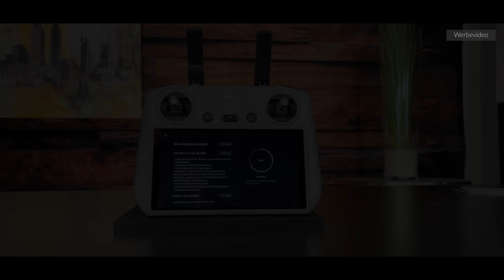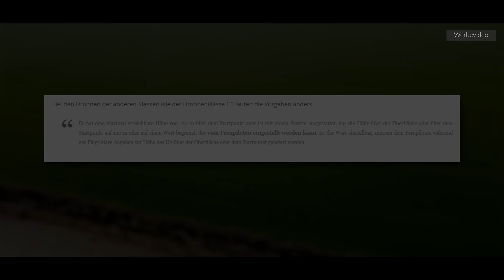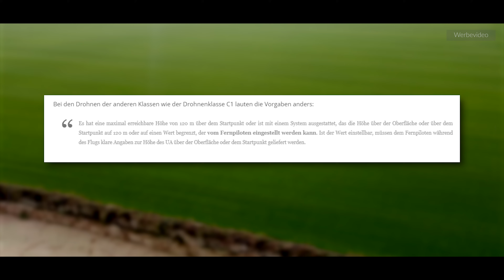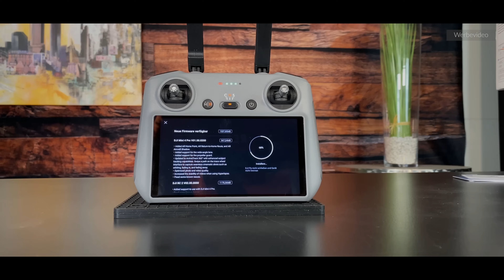Änderung Drohnenklassen DJI MINI 4 Pro und DJI MINI 3 Pro - Update Flughöhe [ EU Drohnenverordnung ]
Ein Deep-Dive Spezial-Video zum Thema maximale Flughöhe und Flughöhenbeschränkung der DJI MINI 4 Pro sowie mögliche Lösungen und aktuelle Firmware-Updates. Änderung der Drohnenklasse C0 auf C1? Nachträgliche Klassifizierung der DJI MINI 3 und DJI MINI 3 Pro auf die Drohnenklasse C0?
Hintergründe im Drohnengesetz und aus der EU Drohnenverordnung 2021 und deutsche LuftVO (Luftverkehrsordnung §21h). Änderungen und Updates. Probleme mit dem Gewicht der DJI MINI 3 Pro Akkus in der DJI MINI 4 Pro.
Vorteile und Nachteile der Drohnenklassen C0 und C1

Antworten auf die Fragen:

✓ Wo darf ich fliegen?
✓ Wie hoch darf ich fliegen?
✓ Ab welchem Alter darf ich fliegen / was ist das Mindestalter?
✓ Fliegen im Wohngebiet / über Wohngrundstücken
✓ Drohnenklasse C0 / C1 / C2
✓ Registrierung beim LBA (Luftfahrtbundesamt)
✓ Drohnenführerschein als Karte
✓ Vorschriften für Drohnen
✓ Abstand zu Flugplätzen und Flughäfen
✓ Abstand zu Straßen und Autobahnen
✓ Auflagen und Vorgaben für Drohnen

Timeline des Videos:

00:00 Intro
01:10 Einleitung
03:52 DJI Mini 4 Pro - Höhenlimit & Firmware
05:50 Unterschied Drohnenklassen C0 und C1
09:07 EU Drohnenverordnung - Details
15:53 Vorgabe für Drohnenhersteller [Flughöhe]
21:46 Klassifizierung DJI MINI 3 Pro
25:04 Änderung Drohnenklasse C1 für MINI 4 Pro
29:14 Problem Akkugewicht MINI3 + MINI4
31:48 Zusammenfassung & Abschluss
33:10 Abspann

Youtube Equipment / Gear:

✺ DJI MINI Modelle: Wo kaufen?
✘ Video und Ton Actioncam / VLOG Kamera ➤
✘ Audio Recorder und Mikrofone für Youtube ➤